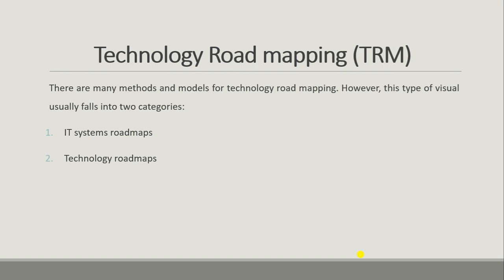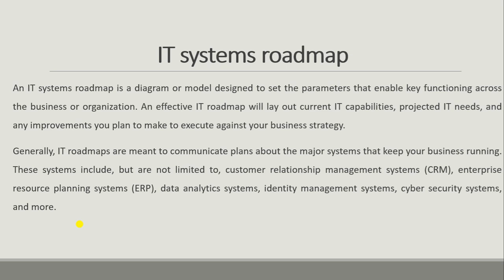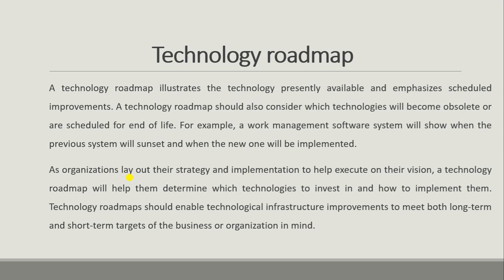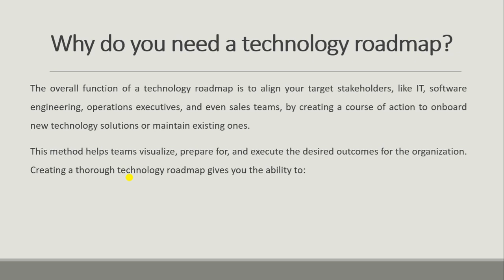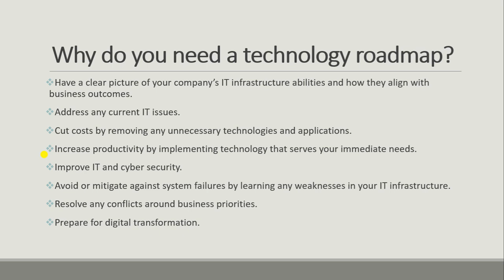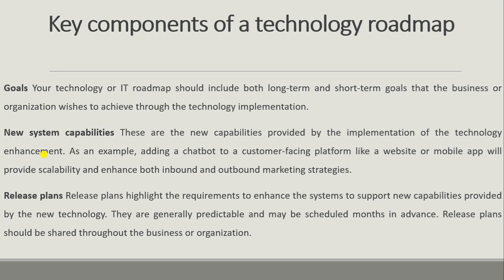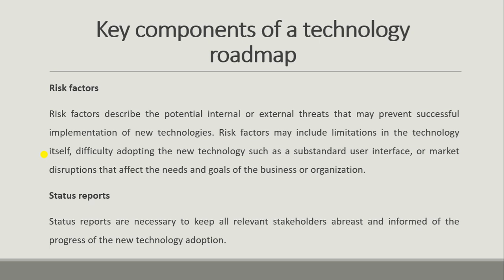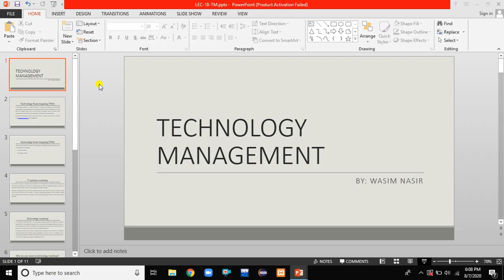Technology Road mapping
In this lecture, you will learn about the road mapping of technology management